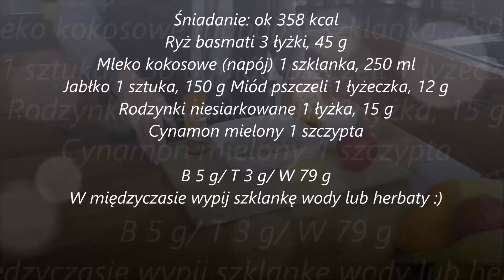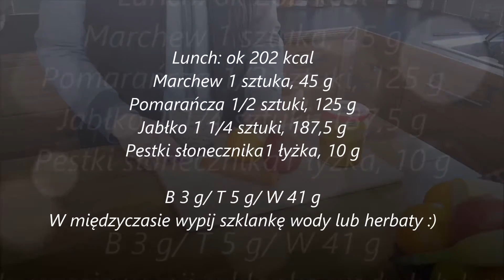Dieta bez glutenu i bez nabiału # dzień 23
Zapraszam na dwudziesty trzeci dzień diety bez glutenu i bez nabiału.
Jeśli doskwiera ci trądzik, problemy z koncentracją, trudna do leczenia nadwaga, ból brzucha, wzdęcia, rozdrażnienie, agresja, bóle głowy, ciągłe katary i zapalenia zatok, reumatyzm, problemy skórne, astma, zespół przewlekłego zmęczenia. Jeżeli niepokoją cię którekolwiek z tych objawów, to warto rozważyć wpływ pokarmów na ich powstawanie.
Ja jestem przekonana o skuteczności diety na różnego rodzaju dolegliwości trzeba tylko znaleźć tą właściwą dla siebie.
Tym razem testuję dietę bez glutenu i bez nabiału krowiego i chcę się nią podzielić z chętnymi, szukającymi pomysłów na takie odżywianie.
Przed rozpoczęciem takiej diety lub jakiejkolwiek innej powinno się zrobić badania kontrolne i jeśli lekarz nie będzie miał żadnych przeciwwskazań można zaczynać.

 Szczegóły poszczególnych dań znajdziesz w filmie ;)
Cały dzień ma ok 1437 kcal

Pamiętaj o piciu wody, 2 litry dziennie małymi łykami, przez cały dzień.
Część płynów mogą zastąpić herbaty owocowe i ziołowe.
Kawę ogranicz do maksymalnie dwóch ﬁliżanek dziennie.

Abyśmy mogli się regularnie spotykać
To bardzo ważne, żebyśmy byli w stałym, bieżącym kontakcie.😊💖

Pozdrawiam serdecznie i do zobaczenia w następnym filmiku.
Renia :)😘😘😘